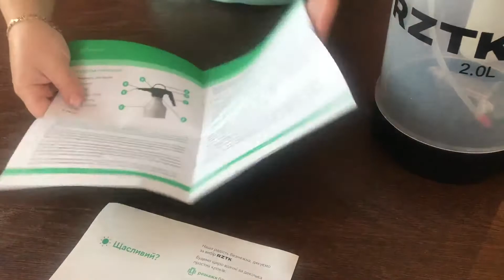Розпакування Обприскувач пневматичний RZTK 2M з ROZETKA